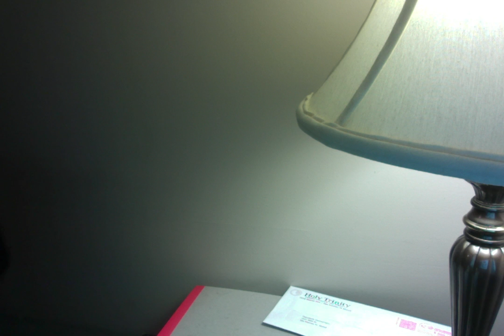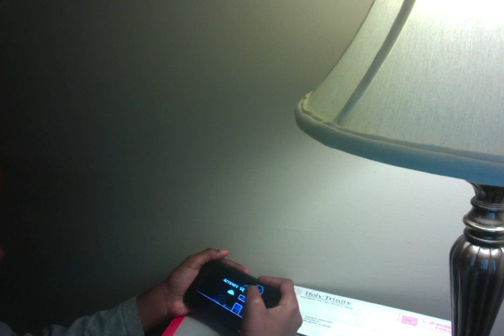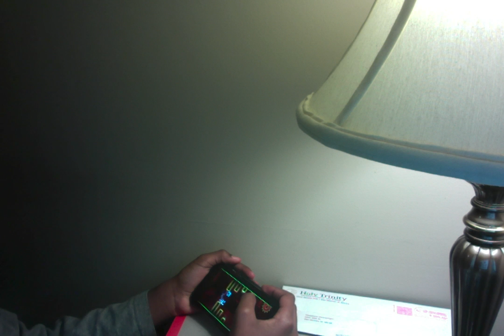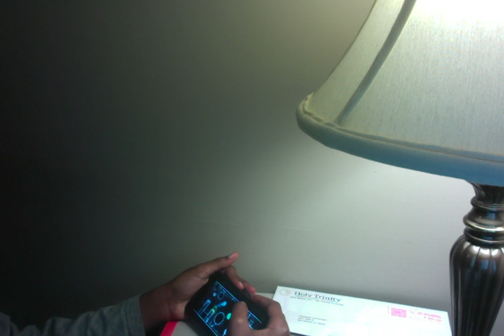Y E A R S (Sorry if you can't see)